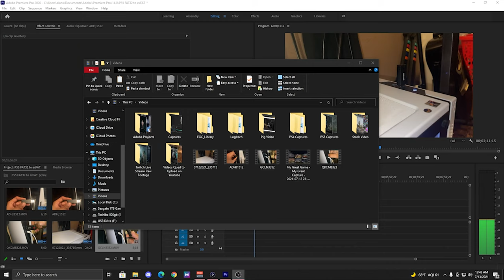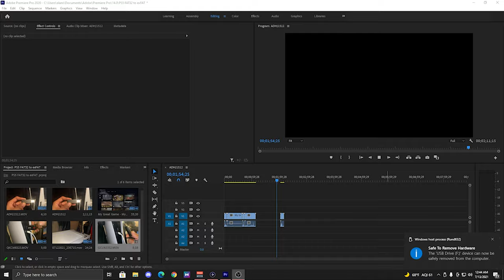PS5 Copy Media to USB Error FAT32 to exFAT Fix